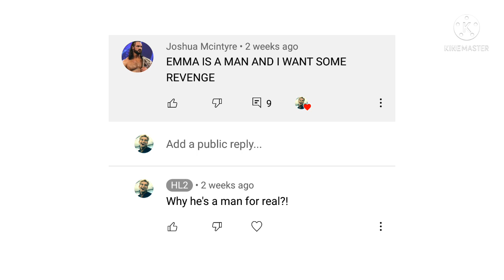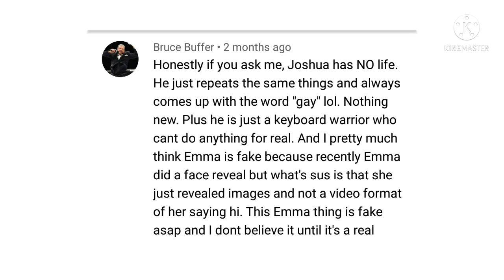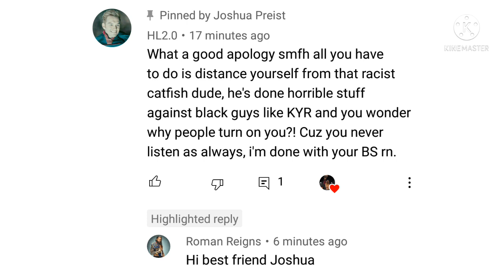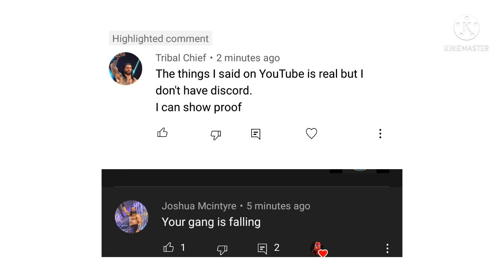Content PowerBomb: Joshua McInTyre.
To Joshua

You should've listen in the first and it's really disappoint on how much you failed the people around and now it's too for your sorry ass bandwagon bs.